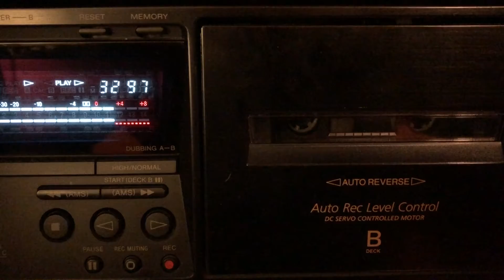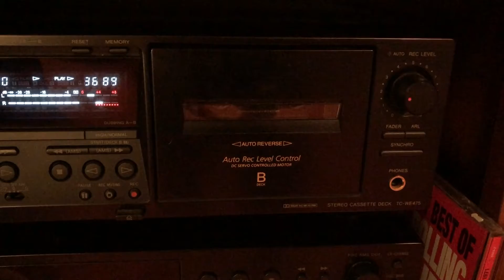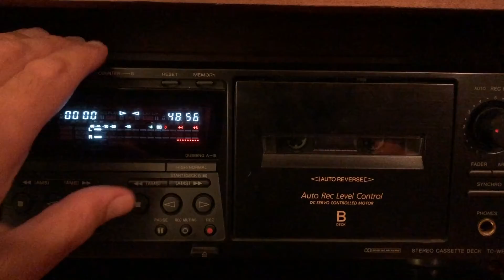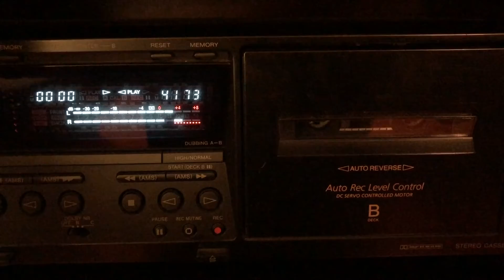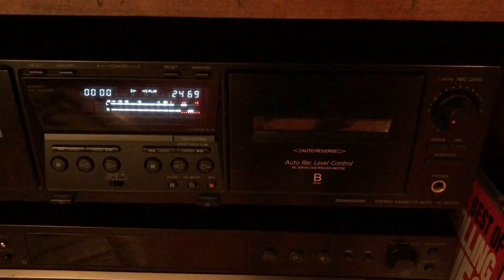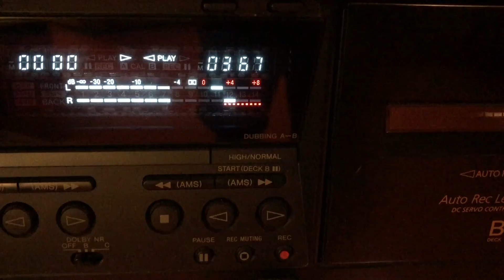Grateful Dead Hour # 1 Philadelphia WMMR 93.3 Fillmore East NYC Dark Star & MORE Vintage - Excerpts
Grateful Dead Hour - David Ganz host

I am selling this on Ebay (August 2021)

Recorded from WMMR 93.3 (hear the station announcement at 8:01)

April 28, 1971 - Fillmore  East NYC: Dark Star, and more

May 1, 1988 Frost Amphitheatre and other venues and dates - Stamford university: Bobby Weir, Louie Louie, Looks like Rain, Bombs Away, Mexicali Blues, The Race is On, Truckin